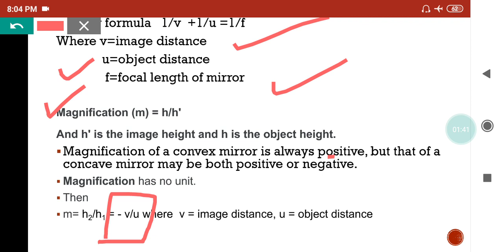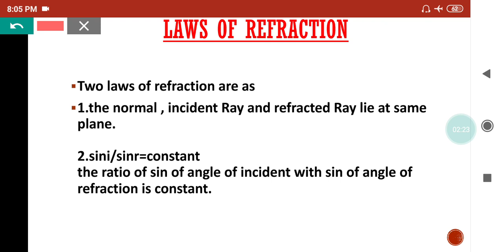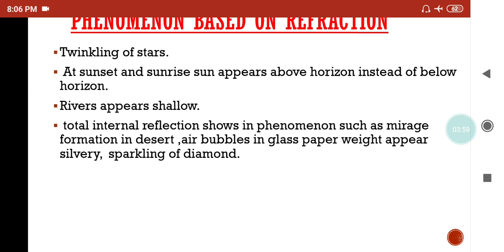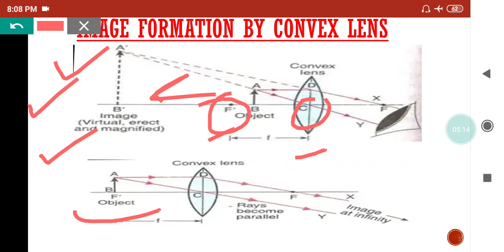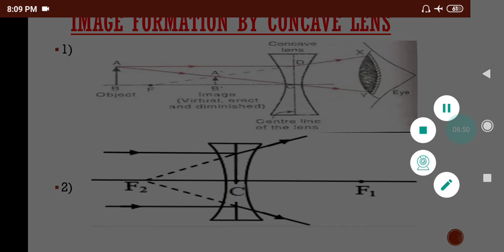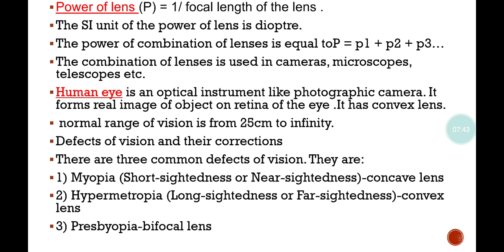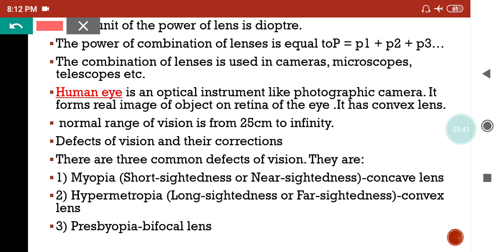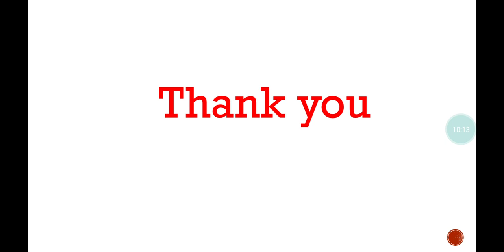GENERAL SCIENCE | PHYSICS - CLASS 9 | NEHA MA'AM | JKSSB ACCOUNTS ASSISTANT